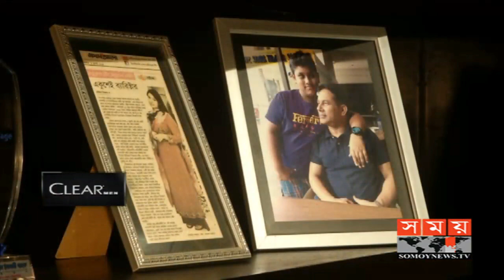সালাম মুর্শেদীর জানা-অজানা নানা গল্প জানার আমন্ত্রণ | Abdus Salam Murshedy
স্বপ্ন ছিল স্প্রিন্টার হওয়ার। কিন্তু হয়ে গেলেন দেশের অন্যতম সেরা ফুটবলার। সেখান থেকে রাজনীতিতে এলেন। এসেই জয় করলেন। বলছি বাংলাদেশের কিংবদন্তি ফুটবলার সালাম মুর্শেদীর কথা। ১৯৮২ সালে দেশের ঘরোয়া ফুটবলে তার গড়া এক মৌসুমে ২৭ গোলের রেকর্ড এখনো ভাঙতে পারেনি কেউ।

The dream was to become a sprinter. But he became one of the best footballers in the country. From there he came to politics. He came and won. I am talking about the legendary footballer of Bangladesh Salam Murshedy. No one has yet broken the record of 28 goals in a season he set in the country's domestic football in 1982.